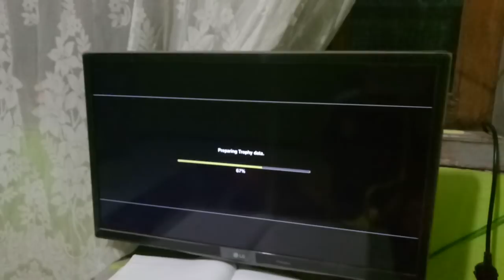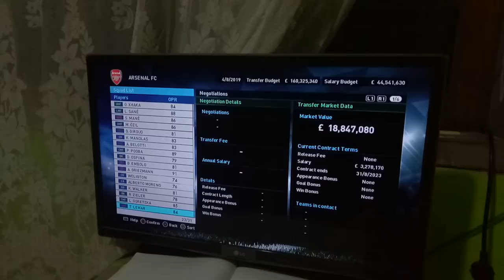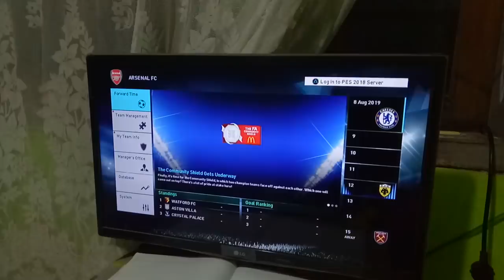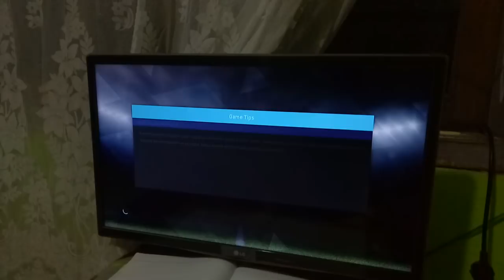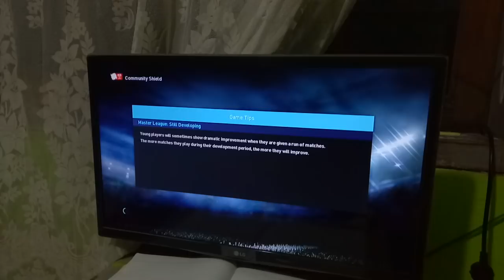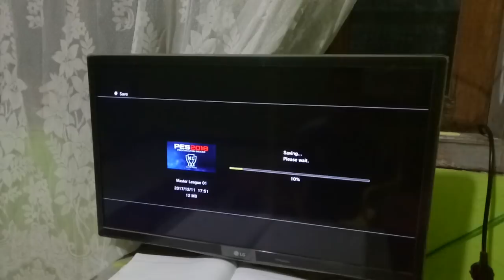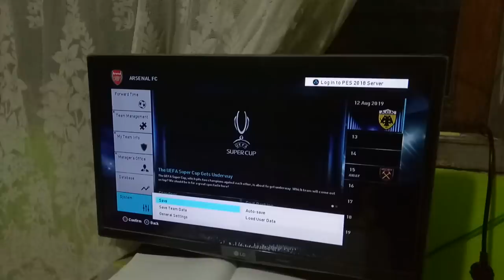Potato Patch v2.1 Master League Gameplay Test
No freeze on master league